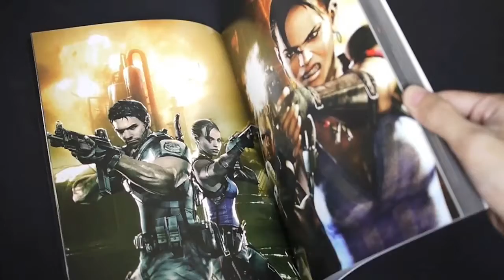The Art of Resident Evil 5